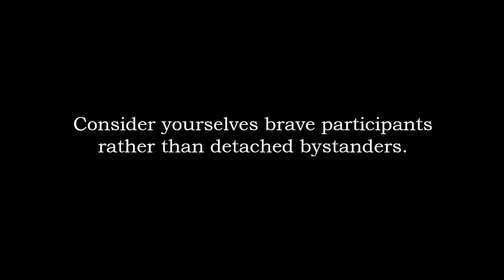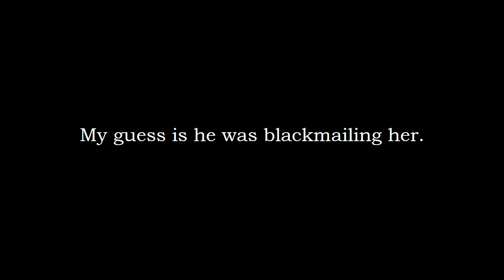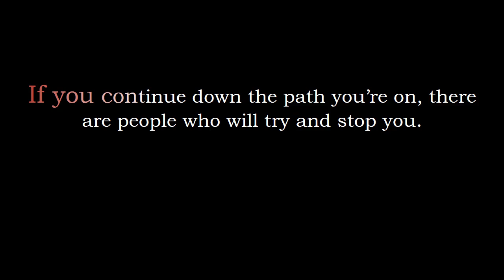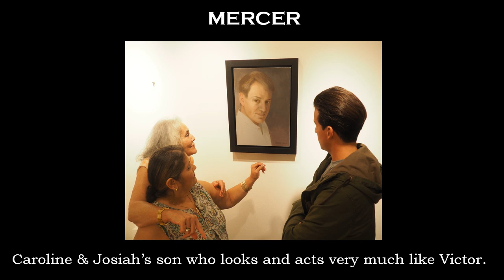A Secret Grave Trailer (Updated 12/6/16)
When artist, Nicole Jeffords, learns that a reputable psychic who often works with the police has had a vision that the remains of a fifty-year-old male may be buried under an artist's studio in Austin, she becomes convinced that the studio in question is hers. Built ten years earlier, the studio has always felt haunted and the work Nicole has produced there has always seemed more developed than her capabilities. She wonders if Dr. Victor Goodlove, a controversial healer who disappeared around the time the studio was built, may have been murdered and buried there. As she begins to investigate, she learns that a number of Goodlove's clients and associates would have wished him dead because he had divined their guilty secrets -- secrets that put Nicole in danger as she unwittingly uncovers and discloses them on her busy blog, artprofiler.com. And so begins this illustrated online serial mystery, each episode ending on a cliffhanger as Nicole explores contemporary life among Austin’s creatives in an attempt to get to the bottom of a rumor that has serious consequences.